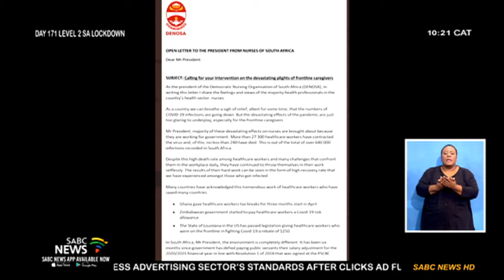DENOSA's letter to the President raises concerns around healthcare workers' safety amid COVID-19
The Democratic Nursing Organisation of South Africa has penned an open letter to President Cyril Ramaphosa on the many concerns that they raised amidst the COVID-19 pandemic. The Nursing Union says their concerns have not been addressed, in the letter the Union raises the issue of the number of healthcare workers that have been affected by the pandemic as well as the many nurses that have succumbed to COVID-19 related illnesses. To talk to us via skype is President of DENOSA, Simon Hlungwani